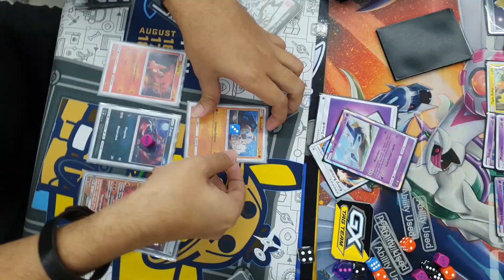[Highlights] Pokémon Town League Indomaret Jakarta | 29 Februari & 1 Maret 2020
Hi Pokémon Trainers!

Tanggal 29 Februari dan 1 Maret 2020 telah diadakan kompetisi Pokémon TCG Town League Indomaret Series di Indomaret Kemang Raya & Indomaret Kelapa Gading. Seperti apa keseruannya? Lihat di video ini yuk!

Jangan lupa untuk ikuti media social AKG Games ya